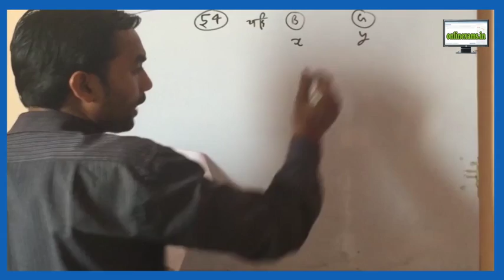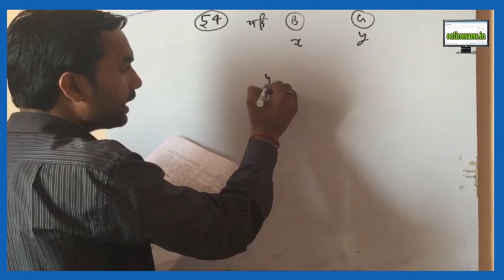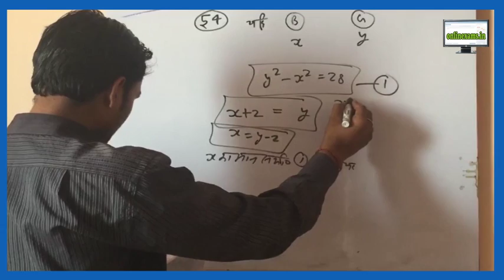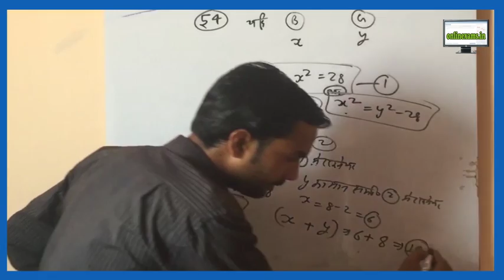SSC N 2 -54